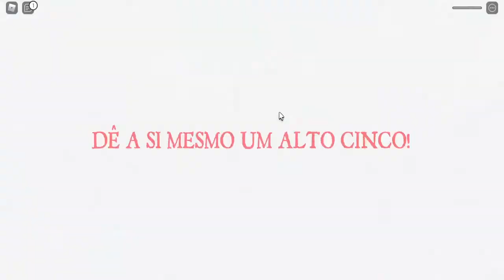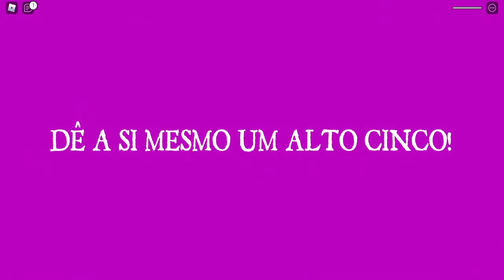FUJA DO PALHAÇO do MAL no ROBLOX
🔔 Vídeo todos os dias as ⏰ 12:00 ⏰

💻NOME DO JOGO→ The Clown Killings Reborn